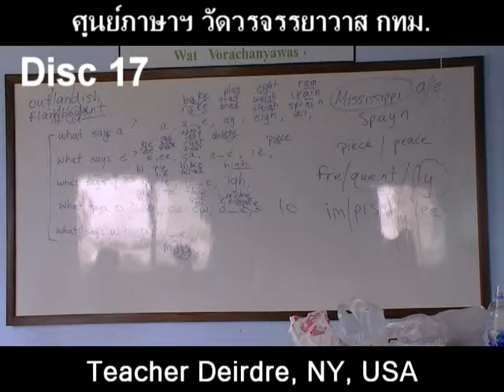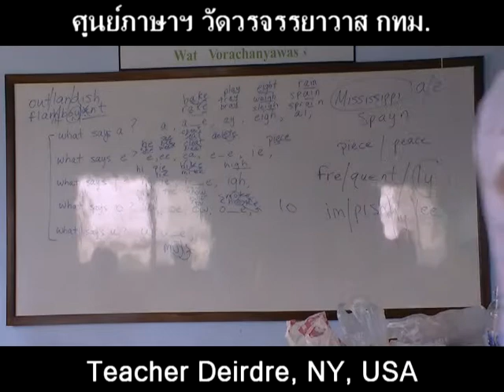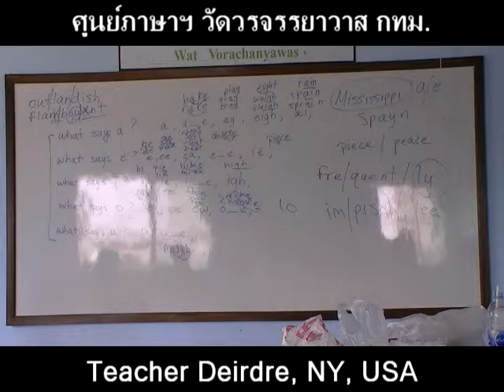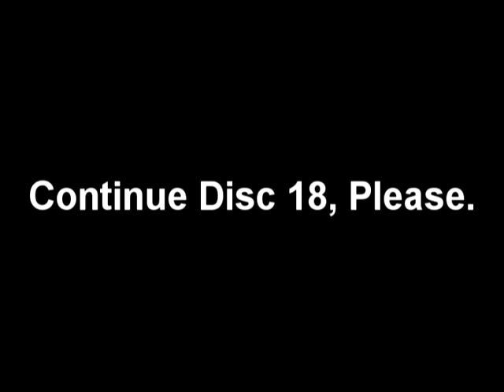suraphet 914 English Teaching Teacher Deirdre, USA v.2 disc 17.mpg